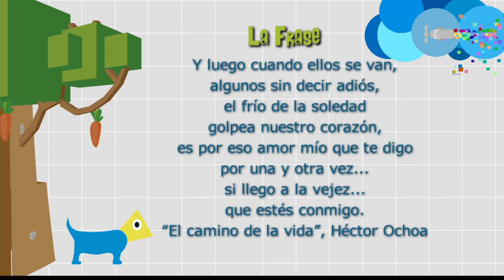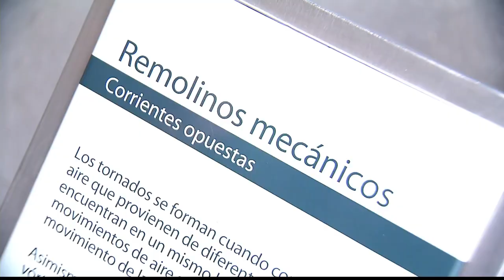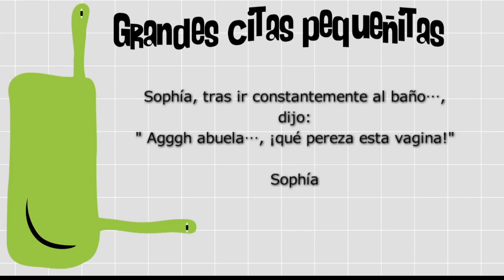Ciclo vital familiar [Paso a Paso Tv] Telemedellín